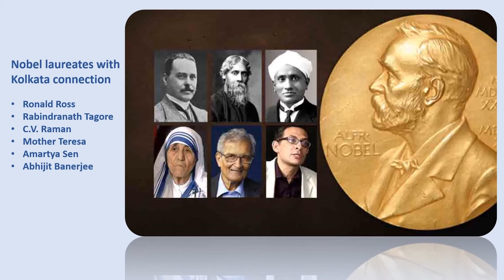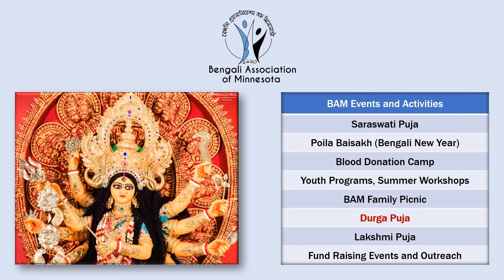Tracing our roots - Bengali Association of Minnesota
A brief history and cultural heritage of West Bengal and origin of Bengali Association of Minnesota (2020)